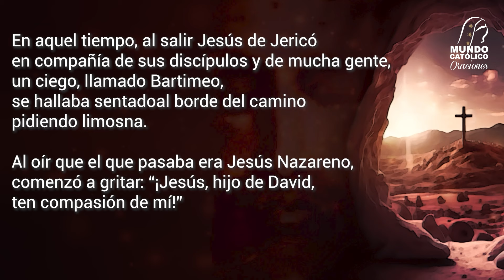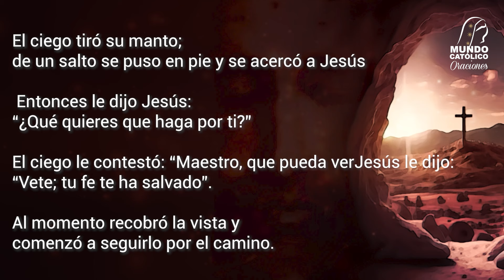Evangelio Domingo 27 octubre 2024 - Seamos como el ciego Bartimeo que por su fe, recobró la vista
XXX Domingo del Tiempo Ordinario

Seamos como el ciego Bartimeo que por su fe, recobró la vista

Cuenta CitiBanamex
Sucursal 7003
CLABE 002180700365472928